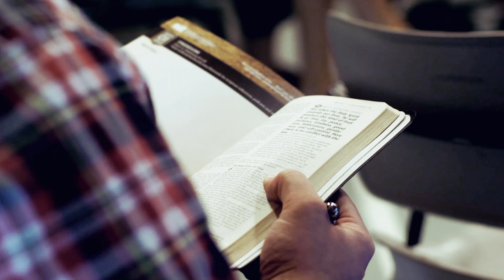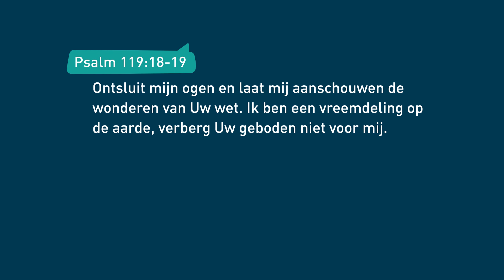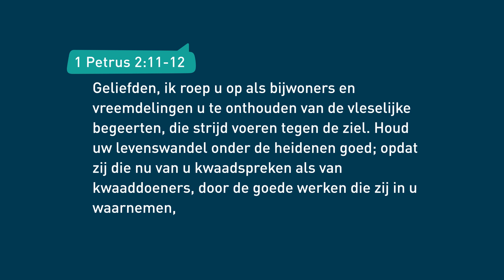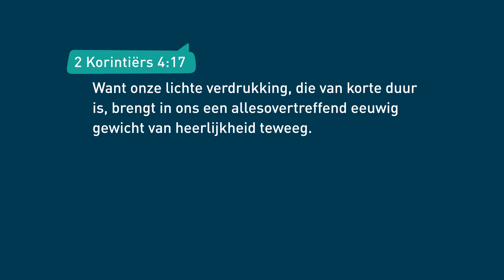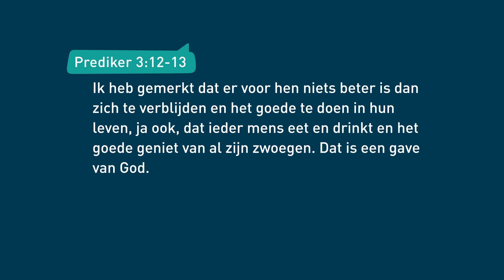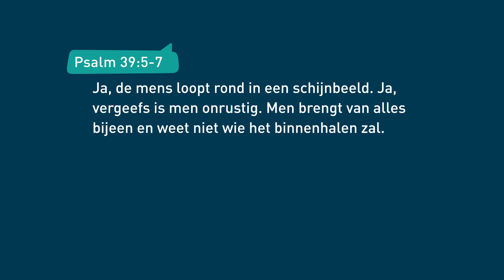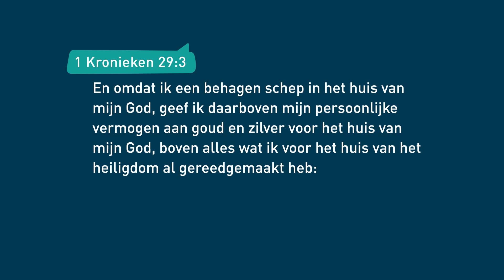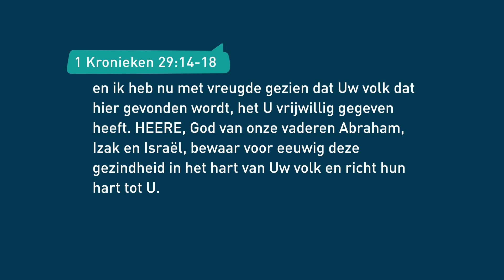Leven in het nu – met het oog op de eeuwigheid – Bayless Conley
De Bijbel zegt het duidelijk: je bent slechts op doorreis –  deze wereld is niet je thuis. Bayless Conley laat je zien hoe je je leven ten volle kunt leven terwijl je uitkijkt naar de eeuwigheid. Je leert wat het betekent om verleidingen te weerstaan en krijgt een aantal belangrijke principes aangereikt om je te leiden en te bemoedigen op je reis naar de eeuwigheid!